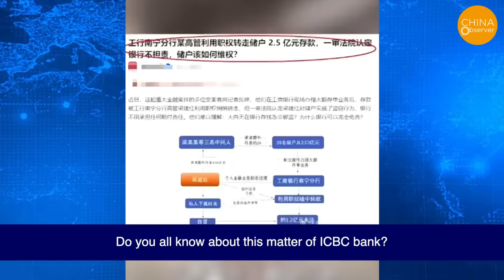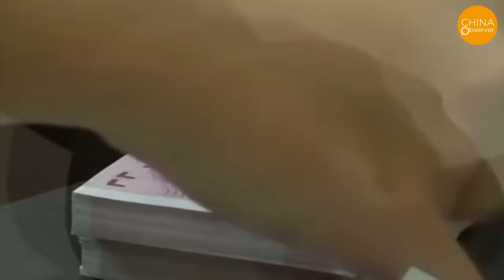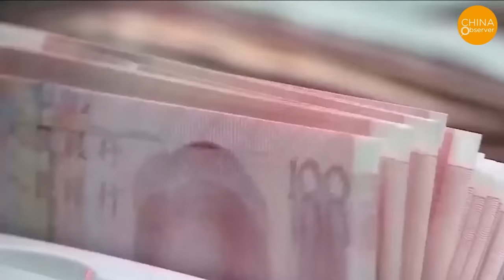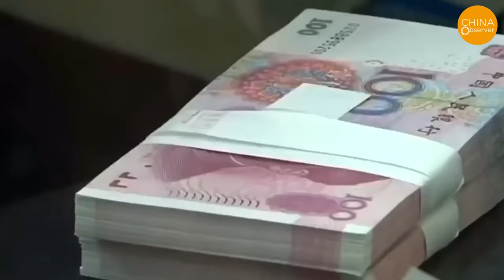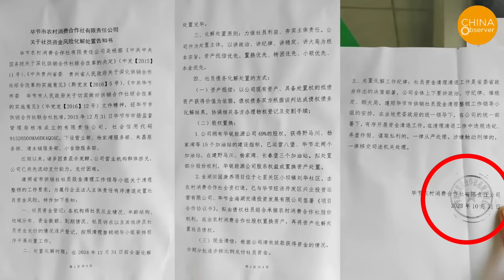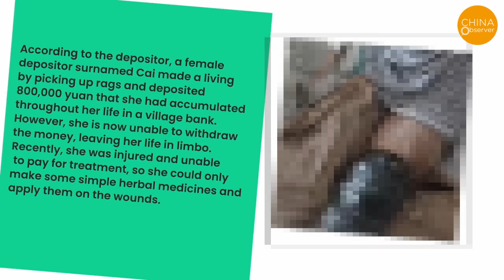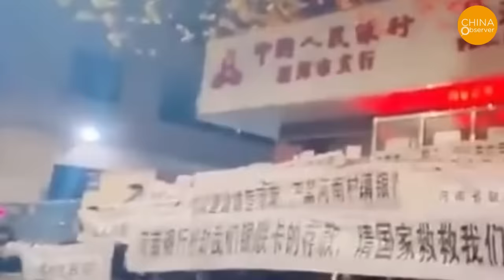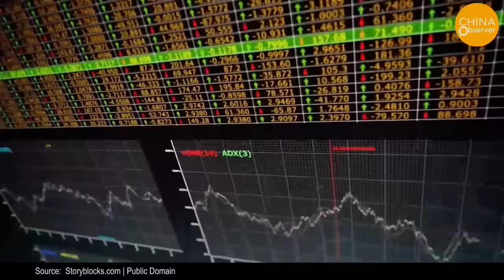Banking Crisis: Woman Calls Police to Withdraw $600; Millions in Savings Become 10¢ in 4 Months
China's economic recession is continuing with the unraveling of the real estate industry. Many bank branches in China frequently experience difficulty in withdrawing money. Some depositors have discovered funds missing from their accounts. In some areas, depositors even smashed up bank halls. Recently, a woman in Henan was faced with difficulties when withdrawing 5,000 yuan from her bank.
On January 23, Ms. Wang from Pingdingshan City, Henan Province said that her sister transferred 5,000 yuan to her that day and asked her to go to the bank to withdraw some cash in small denominations to use to make red envelopes for the Chinese New Year. But that simple transaction turned into a blowup with the bank. In the end, she had to call the police to withdraw the money. This topic became a hot search on Weibo.